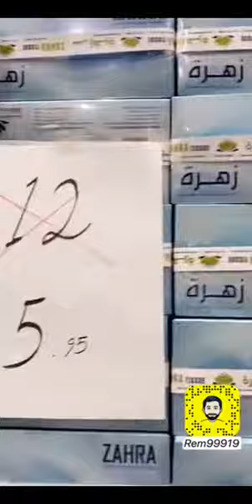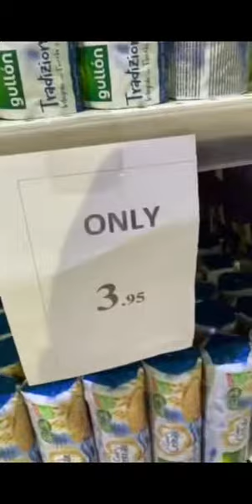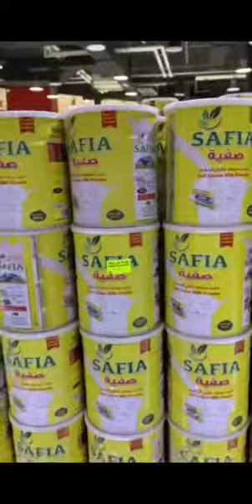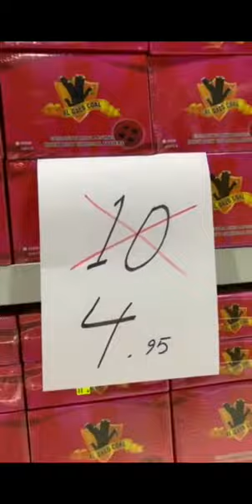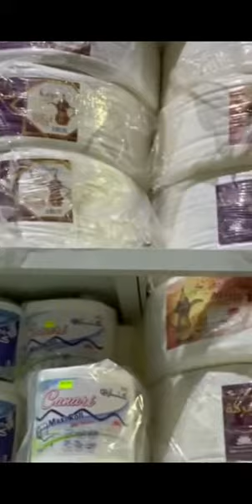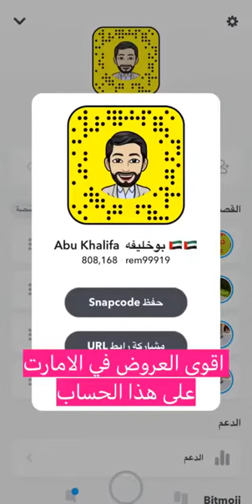خيمة على كيفك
دبي السوق الصيني